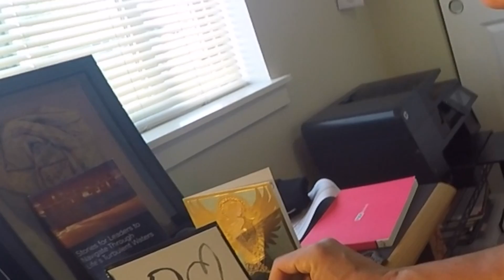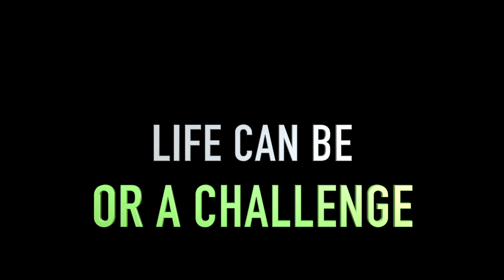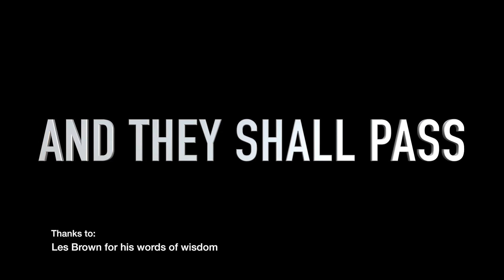Make 2017 Great!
Check out See You Online to have your own video and get your channel up and running. Push your boundaries and make 2017 great!